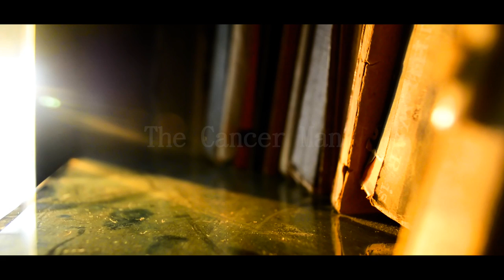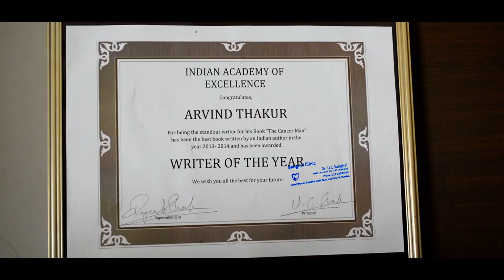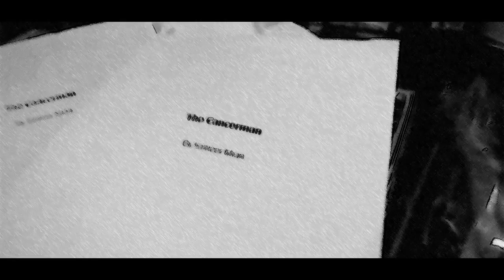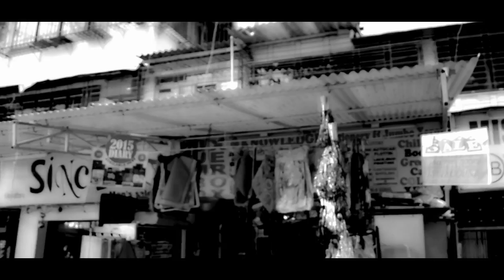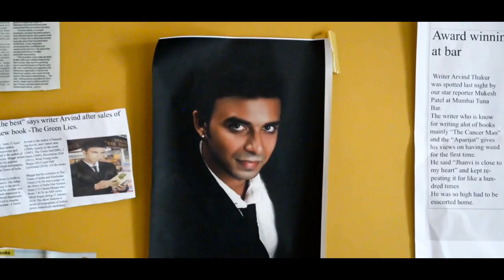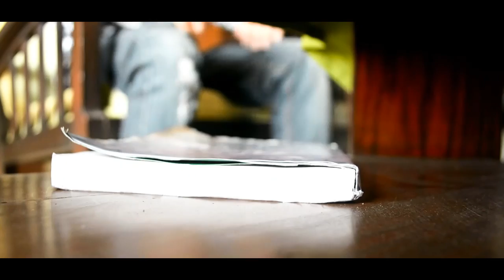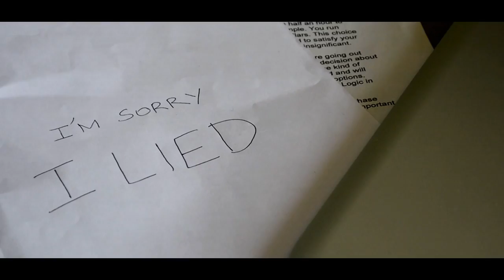Short Film - The Cancer Man | A Hindi Short Film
A story about two writers, one being a big fan of the other.  They meet and discover some interesting things while discussing about a story.